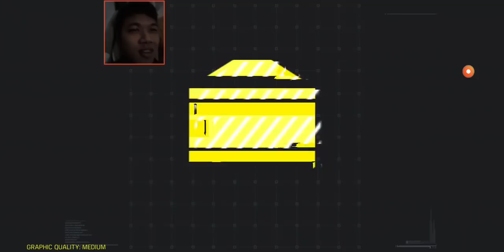#15 LEGENDARY BR CHICKENDINNER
Hello guys, ACHIDSEM DAK2 DINNER here!
Collaborated with PHAZERZ aka KHAISEM, for an awesome fight action and a packed ChickenDinner! MUST MUST WATCH! 👍

CHICKEN DINNER -  20:48✌